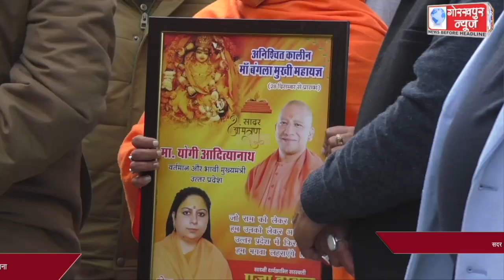सदर विधानसभा से मुख्यमंत्री योगी आदित्यनाथ को प्रत्याशी बनाये जाने पर भाजपा किसान मोर्चा के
सदर विधानसभा से मुख्यमंत्री योगी आदित्यनाथ को प्रत्याशी बनाये जाने पर भाजपा किसान मोर्चा के प्रदेश अध्यक्ष,महिला आयोग की उपाध्यक्ष, व्यापारी कल्याण बोर्ड के उपाध्यक्ष,कुशीनगर के सांसद,डुमरियागंज विधायक,ग्रामीण विधायक,पिपराइच विधायक,पूर्व महापौर सहित क्षेत्रीय अध्यक्ष ने की खुशी जाहिर,जनपद वासियों के तरफ से केंद्रीय नेतृत्व को दी बधाई व शुभकामना।।